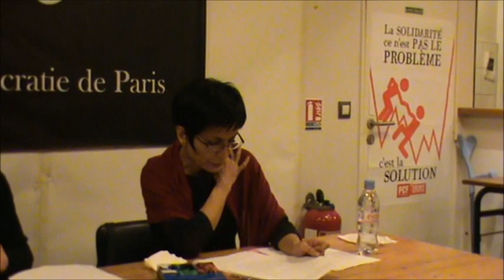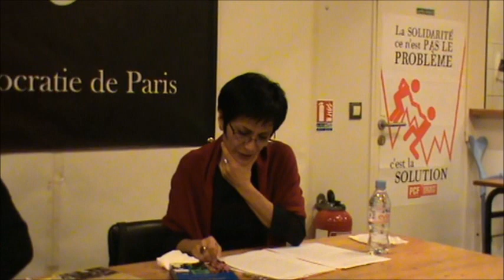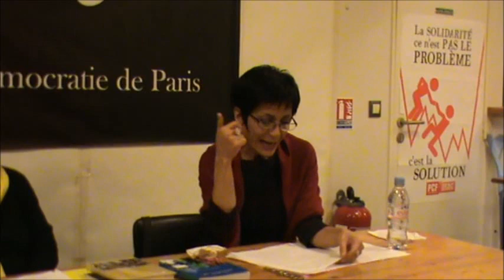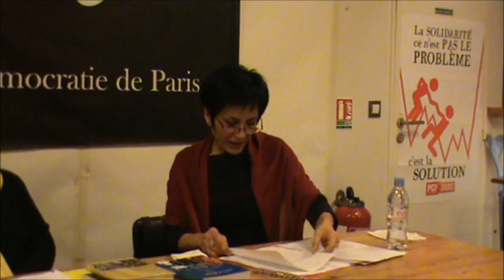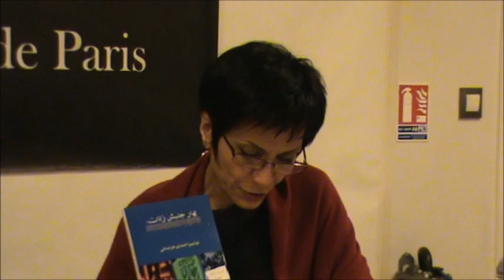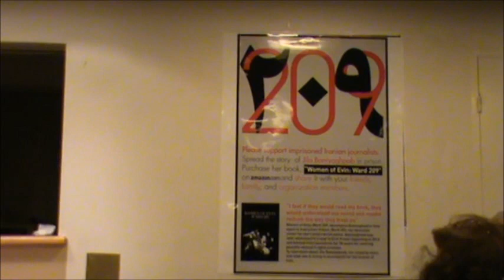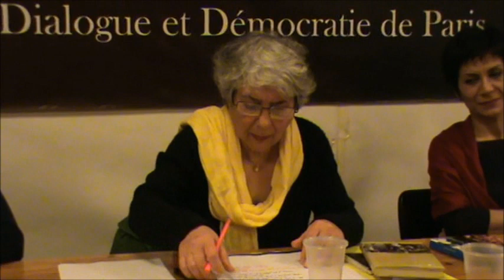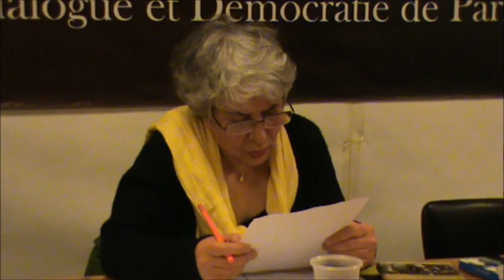بررسی وسنجش تلاش های مدنی زنان در ایران . پس از انقلاب بویژه در سالهای اخیر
منصوره شجاعی فعال حوره زنان،  چهارفصل جنبش رنان        ایدا قجر،روز نامه نگار.    رویگردروحانی به حوزه زنان        گرداننده نشست ومعرفی کتاب فرنگیس حبیبی    « زنان در بند 209 اوین نوشته ژیلا بنی یعقوب»